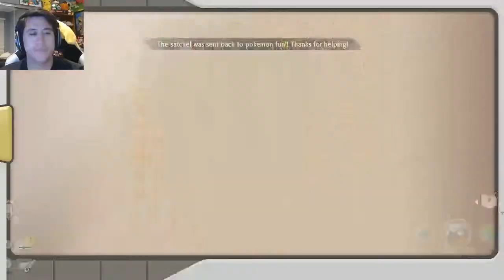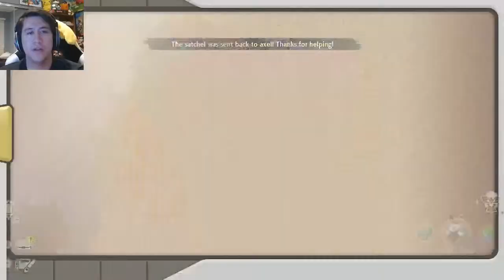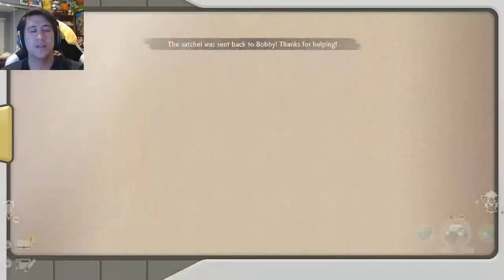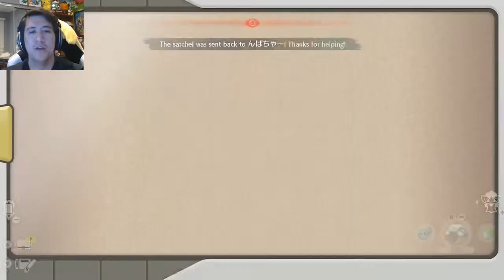MASSIVE MASS OUTBREAKS!!! | Pokémon Legends: Arceus - Part 27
The journey continues in Pokémon Legends: Arceus! | Pokémon Legends: Arceus  - Part 27